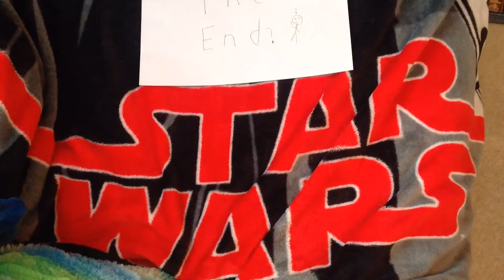Star Wars:Darkness Rising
Hey Guys!Captain Rex Films here!Today is an action-packed day!